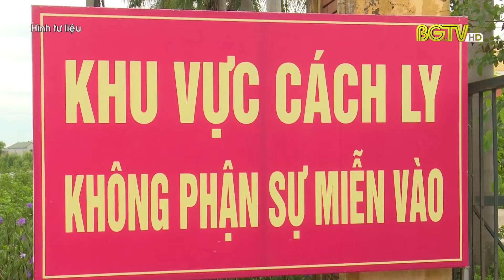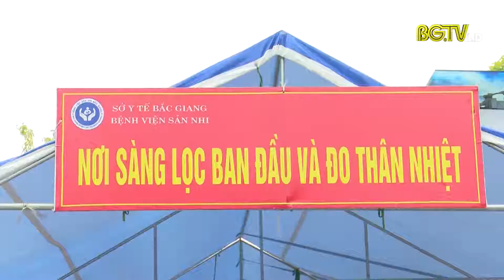Nỗ lực chiến thắng Covid-19